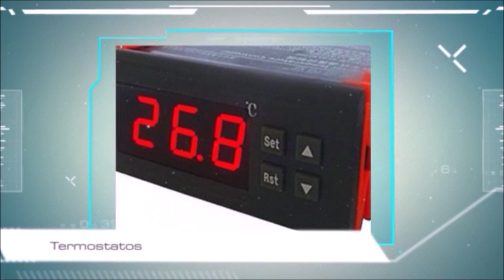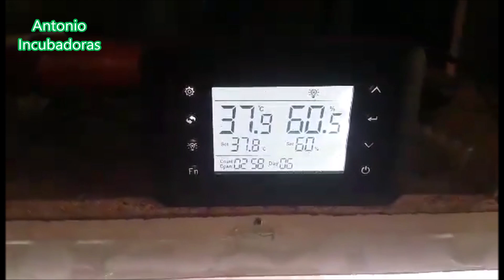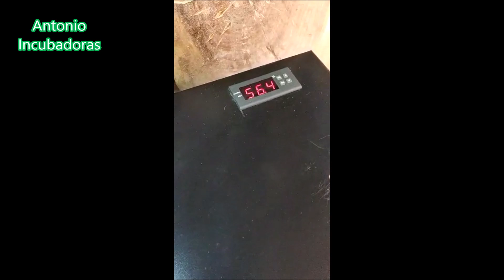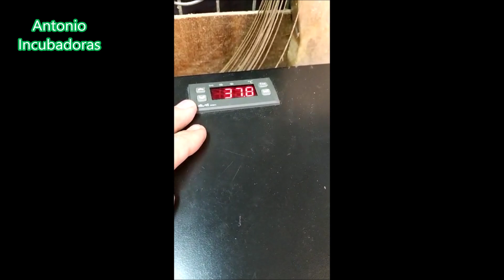Cómo hacer una Incubadora casera. MEDIDAS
Cómo hacer una incubadora de huevos casera o artesanal paso a paso, fácil y rápido y de qué medidas hacerla.